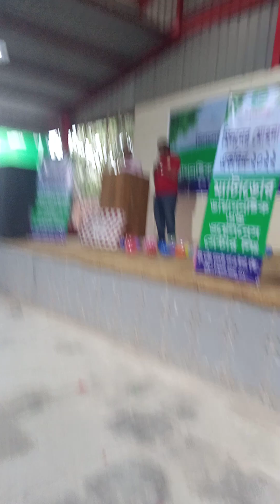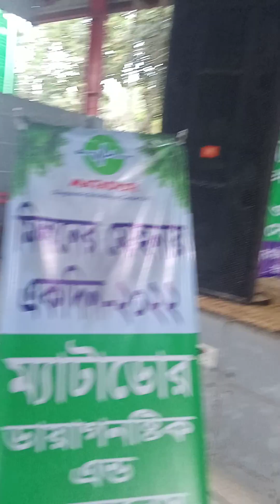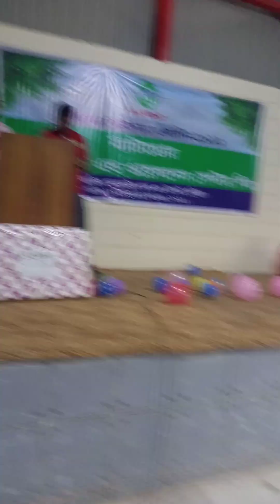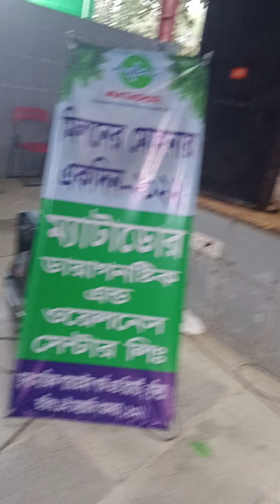একটাই কথা আছে বাংলা তে,অসম্ভব প্রিয় একটা গান By Biplob media fans family bd.